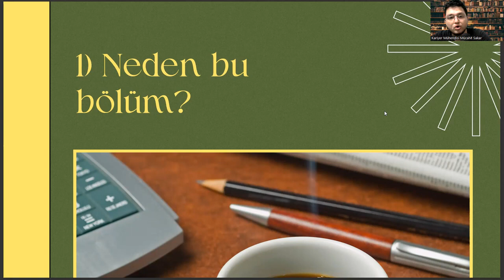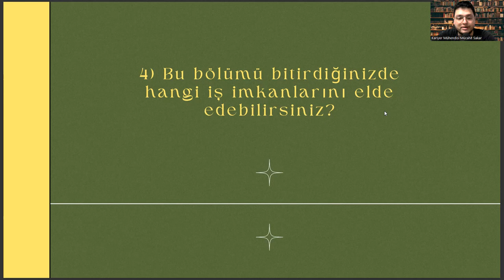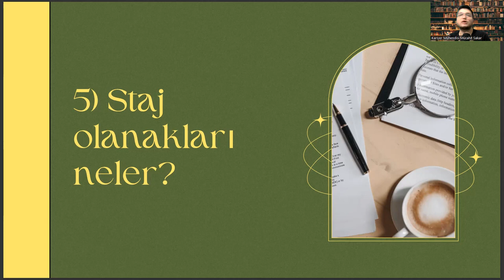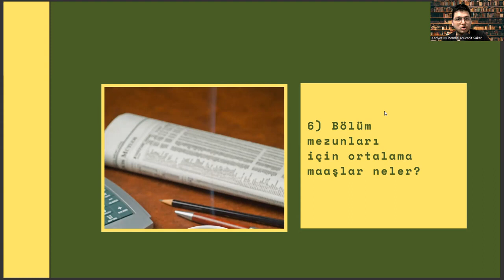Karadeniz Teknik Üniversitesi (KTÜ) - İngiliz Dili ve Edebiyatı | Başarı Sırası, İş İmkanları, Maaş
tercümanlık taban puanları 2022,
yök atlas 2022,
ydt bölümleri,
ingilizce öğretmeni maaşı,
doğuş üniversitesi ingiliz dili ve edebiyatı,
eşit ağırlık meslekleri,
mutercim tercumanlik taban puan,
bartın üniversitesi,
ikinci öğretim nedir,
italyan dili ve edebiyatı taban puanları,
2022 ingilizce öğretmenliği taban puanları,
yök atlas,
mütercim tercümanlık,
istanbul üniversitesi,
istanbul üniversitesi ingiliz dili ve edebiyatı,
tercümanlık taban puanları,
ankara üniversitesi,
ingiliz dili ve edebiyatı bölümü,
ingiliz dili ve edebiyatı nedir,
ankara üniversitesi ingiliz dili ve edebiyatı,
hacettepe ingiliz dili ve edebiyatı,
boğaziçi ingiliz dili ve edebiyatı,
ingiliz dili ve edebiyatı yüksek lisans,
ingilizce mütercim tercümanlık,
dil bölümleri,
yök atlas 2022,
ydt bölümleri,
ingilizce öğretmeni maaşı,
eşit ağırlık meslekleri,
bartın üniversitesi,
ikinci öğretim nedir,
2022 ingilizce öğretmenliği taban puanları,
yök atlas,
mütercim tercümanlık,
istanbul üniversitesi,
tercümanlık taban puanları,
ankara üniversitesi,
ingilizce mütercim tercümanlık,
dil bölümleri,
yök atlas 2022,
ydt bölümleri,
ingilizce öğretmeni maaşı,
eşit ağırlık meslekleri,
bartın üniversitesi,
ikinci öğretim nedir,
2022 ingilizce öğretmenliği taban puanları,
yök atlas,
mütercim tercümanlık,
istanbul üniversitesi,
tercümanlık taban puanları,
ankara üniversitesi,
ingilizce mütercim tercümanlık,
dil bölümleri,tercümanlık taban puanları 2022,
yök atlas 2022,
ydt bölümleri,
ingilizce öğretmeni maaşı,
eşit ağırlık meslekleri,
bartın üniversitesi,
ikinci öğretim nedir,
2022 ingilizce öğretmenliği taban puanları,
yök atlas,
mütercim tercümanlık,